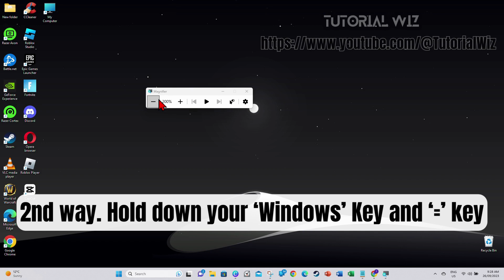How To Zoom In And Zoom Out Of Laptop Screen In Laptop Screen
Have you ever struggled with small text or images on your laptop screen and wished you could zoom in for a clearer view? Or perhaps you've zoomed in accidentally and need to know how to zoom out? You're in for a helpful and informative tutorial! In this video, we'll guide you through the complete process of "How to Zoom In and Zoom Out of the Laptop Screen." Whether you're a student, a professional, or someone who simply wants to master this fundamental skill, this step-by-step guide has got you covered.

00:00 Intro
00:10 How To Zoom In And Zoom Out Of Laptop Screen In Laptop Screen
00:49 Outro